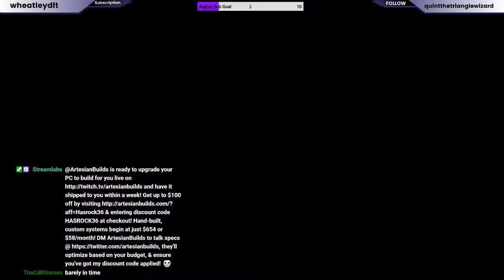A First Look at Fall Guys 20/08/2020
We take a first look into Fall Guys. Can we get a dub in our first game?

Are you in the market for a new PC? Why not consider Artesian Builds!